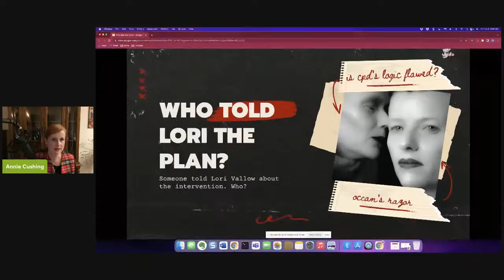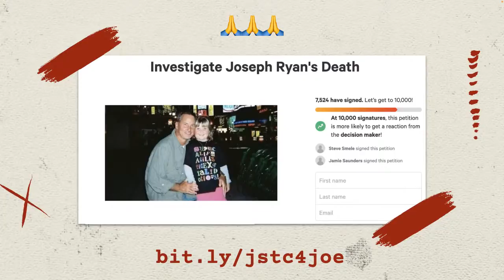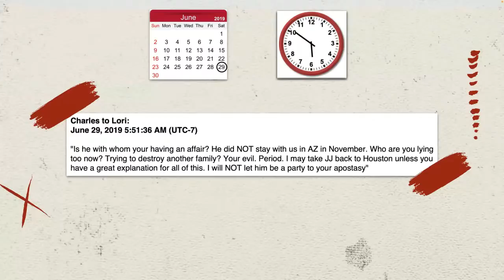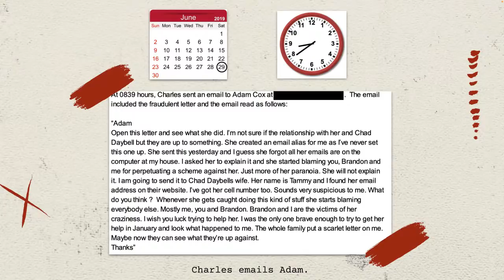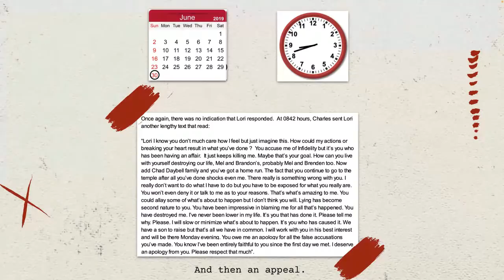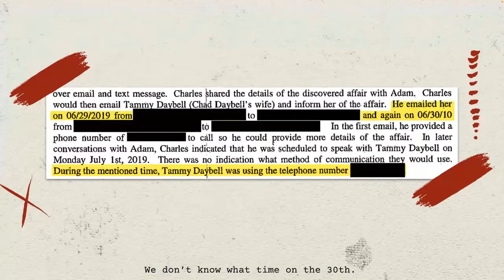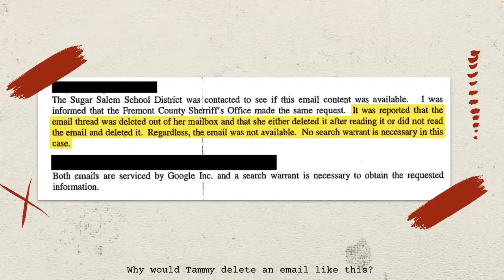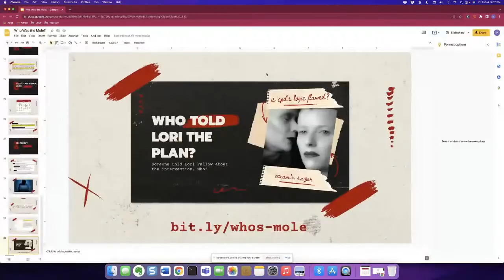Who Was the Mole?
Someone told Lori Vallow about Charles Vallow and Adam Cox's intervention plan, and Charles was murdered just two days later. Who was it? The answer is buried deep in the FOIA docs. Links 👇.

TOPICS
Note: You can click/tap these links to jump to that part of the video.

8:06 - It all started with an email
39:25 - Who told Lori the plan?
41:36 - Fatal flaw in logic
50:24 - My theory
57:23 - Q&A

PLEASE LET PHOENIX POLICE KNOW JOE DESERVES JUSTICE TOO 🙏

Cool Cats is locked down permanently. If Facebook ever cracks down on fake accounts, we'll reconsider. But for now it's become too much of a distraction on this channel.